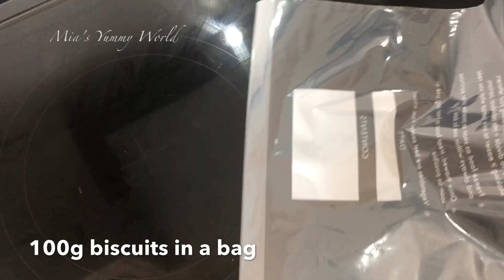Best Ever Mango Cheesecake ASMR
My most fav dessert in the world! When I have a bit of time( which is very rare after 👧🏻and 👦🏻) I make this dessert. It's so simple to make with just a few ingredients. I like the syrupy mango jelly on top of the pudding than a thick jelly. I'm sure you will love this too.

Just ensure if you are using fresh mango, then it should be very sweet and ripe.
Keep chilled until use.

I wanted to take a pic of a cut slice it was all gone before I could take any!

Enjoy! You will get a lot of good words from friends and family for this yummy pudding.